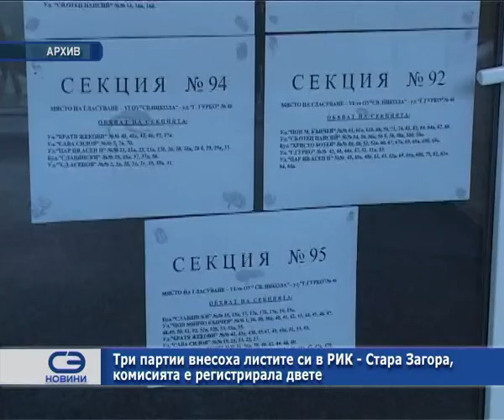Три партии внесоха листите си в РИК-Стара Загора, комисията е регистрирала двете